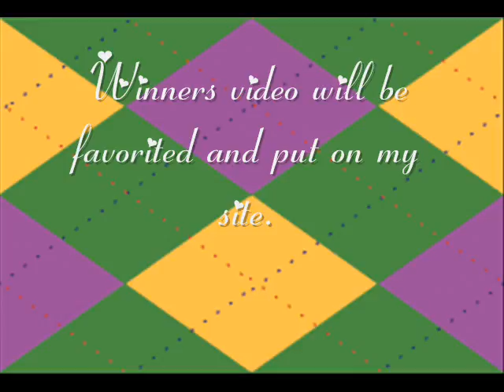The Clique Challenge- CLOSED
I am hosting a video contest about The Clique, Lisi Harrison's best selling series and movie. You will be acting out, using pictures, or using video clips to make a short vid about one or more of the Clique Characters. You can have scenes from the books or just have things that represent the characters. Post entries as video responses. Thanks and Good luck.